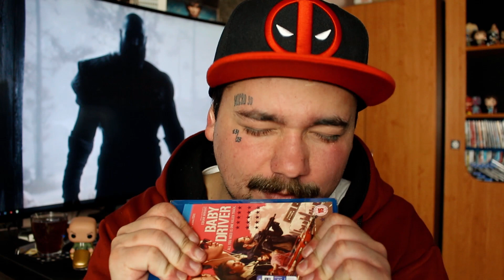Top 5 : FILME BUNE din 2017